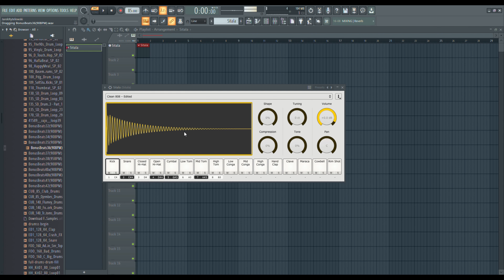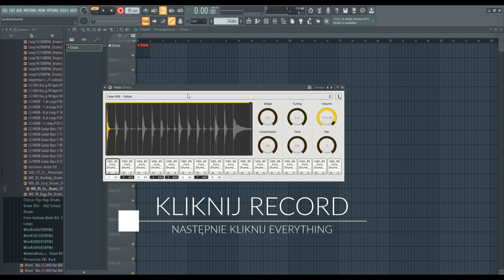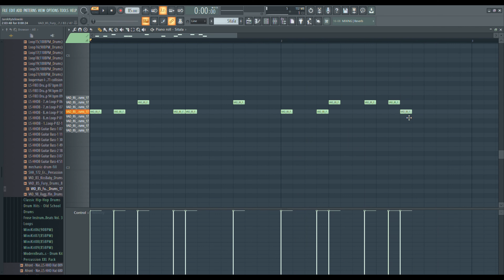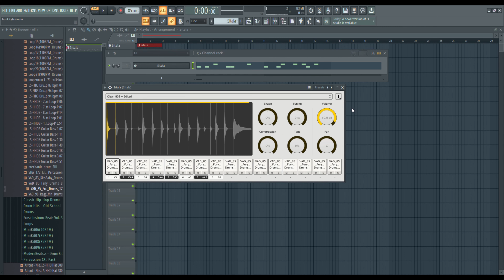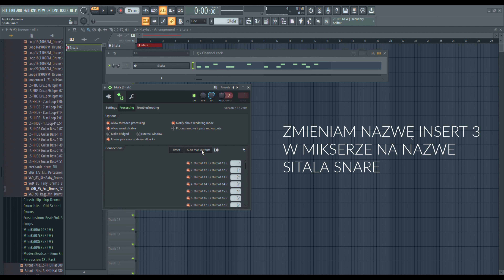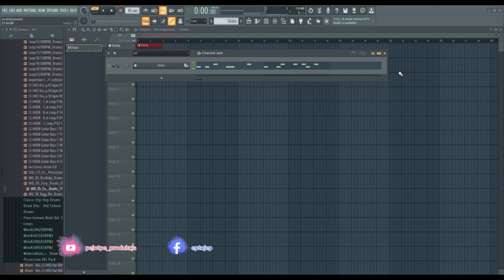" Sitala " Doskonały plug-in do produkcji muzyki, oraz cięcia sampli - krótki poradnik.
Siemanko dziś pokażę wam jak z drum loopa w łatwy sposób wykonać linię perkusji bez zbednego ciecia go na poszczególne sample. Zapraszam